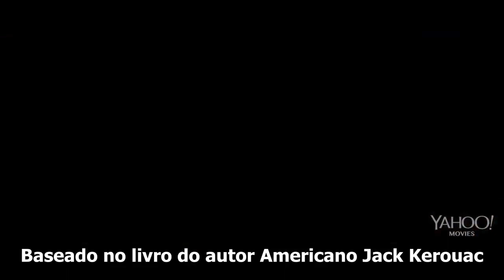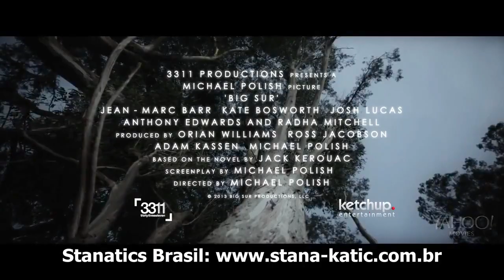BIG SUR - Trailer Oficial legendado (2013)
Trailer Oficial legendado do filme, BIG SUR, dirigido por Michael Polish e com Jean-Marc Barr, Kate Bosworth, Josh Lucas

Lutando contra o alcoolismo e contra a pressão do público, o escritor Jack Kerouac faz uma série de viagens a Big Sur. Ele repousa em uma cabana, enquanto começa a perceber sua deterioração física e mental.

Lançamento: Em Breve
Dirigido por: Michael Polish
Com: Jean-Marc Barr, Kate Bosworth, Josh Lucas
Gênero: Drama
Nacionalidade: EUA

"BIG SUR Trailer Oficial legendado" "BIG SUR Trailer" "BIG SUR Movie" "BIG SUR 2013"